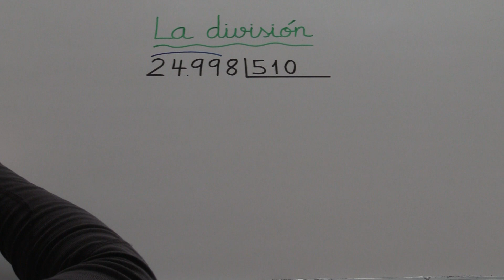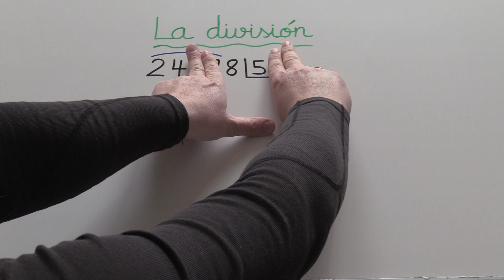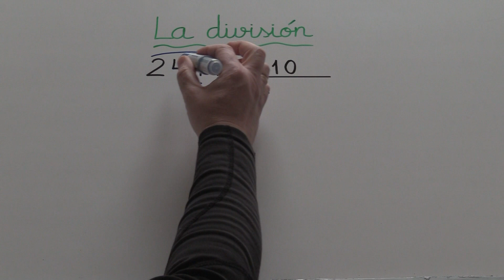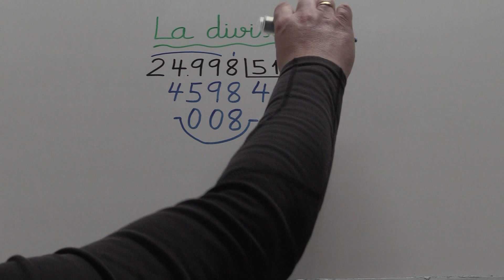Cómo dividir por 3 cifras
Os explico, de forma clara, cómo dividir por tres cifras o la división con 3 cifras en el divisor.